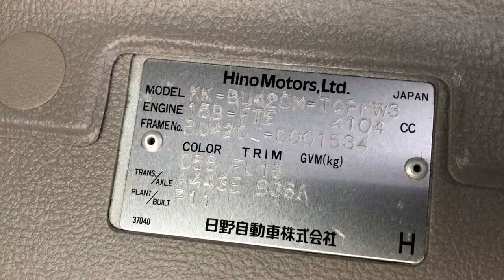JAPANESE USED TRUCK HINO DUTRO BJ-AG-14